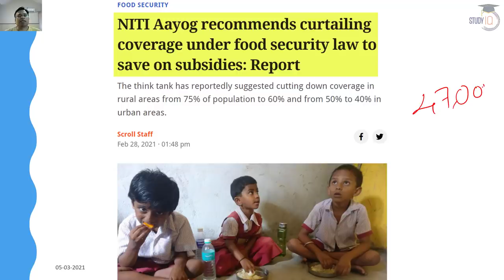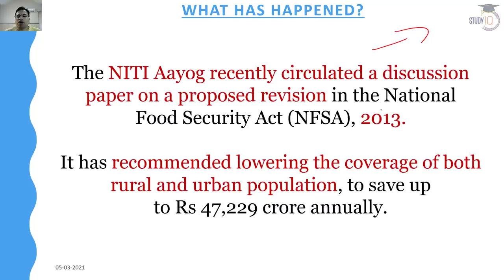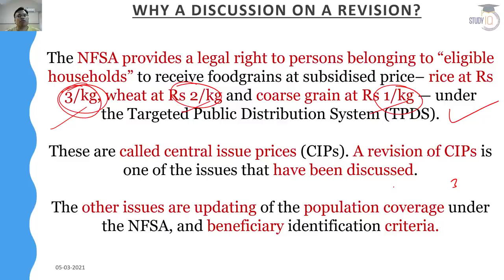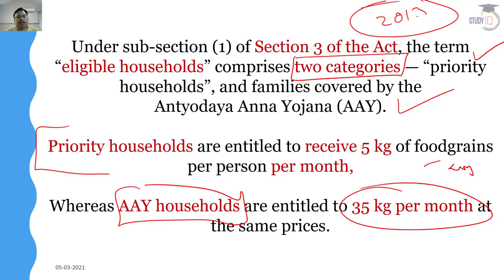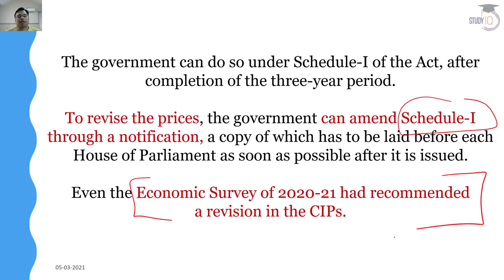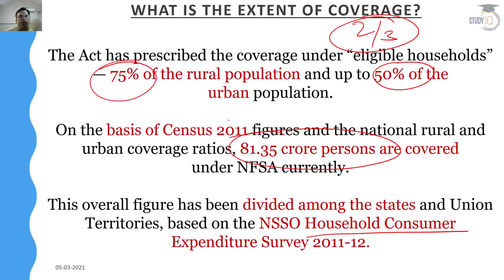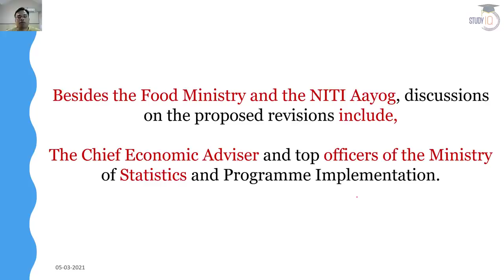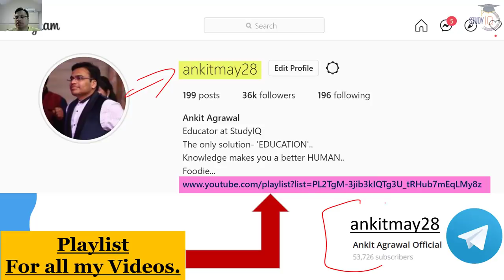Revising National Food Security Act 2013 proposal by NITI Aayog - How NFSA prices are revised?